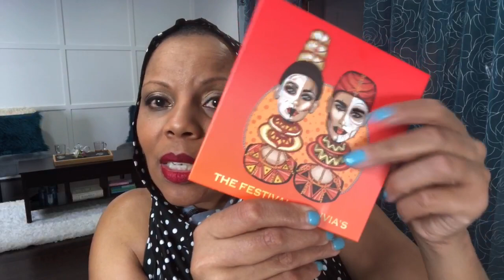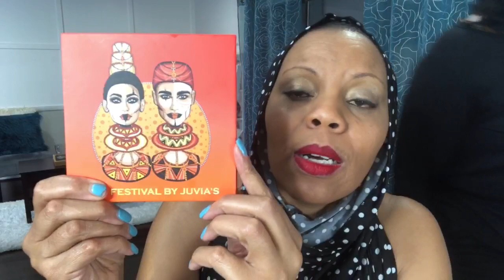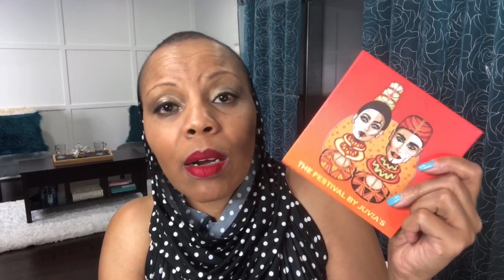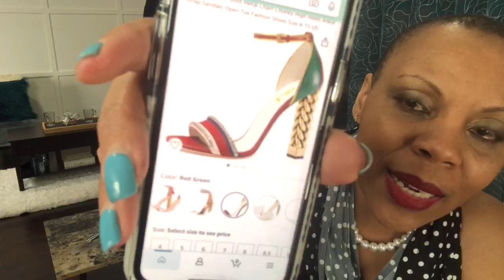Deal or Dud with Kimberly Millionaire on Amazon Live - March 4, 2021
- Women's Stretchy Wide Leg Palazzo Lounge Pants
- Wedding Bowtie Back Dress Sandals
- Hanadama Quality Round White Akoya Cultured Pearl
- Cultured Pearl Double Strand Necklace
- Faux Pearl Necklace Set Strand Pearl
- The Festival Eyeshadow Palette
- The Lip Bar Lip Gloss
- Hoodie Long Sleeve Drawstring Sweatshirt Pullover Tops
- Footrest Stool Side Table Seat Tray
- Gold Plated Letter Stud Earrings
- Long Sleeve Color Block Sweater Knit
- Casual High Waist Pencil Pants
- Flower Gold Metal Chain Chunky High Heels
- Apple Cider Vinegar Gummy Vitamins
- Clean Skin Club Clean Towels
- Modern 4 Shelf Ladder Bookcase
- Onyx Studio 6 Wireless Bluetooth Speaker
- Modern Wood Lift Tabletop Dining Table
- Scrabble Linen Book Vintage Edition
- Mongolian Faux Fur Throw Pillow Cover
- Pillow Square Luxury Plush